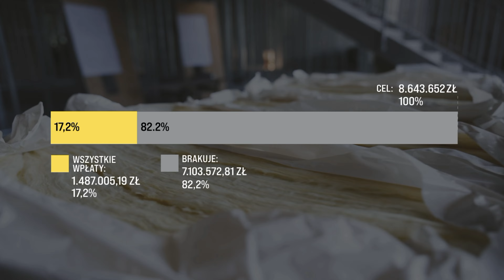Po co wełna na budowie? | BudujeMY Historię | #6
Wydawać by się mogło, że przecież chwilę temu zgromadziliśmy się w jeszcze pustej hali budynku przy ul. Zawodzie 24, by dedykować to miejsce Bogu, a już teraz, po 4 tygodniach wytężonego działania, nowe Centrum Chrześcijańskie Nations On Fire naprawdę nabiera kształtu!

W tym tygodniu przyjęliśmy pełen tir wełny mineralnej, która już teraz jest upchana w świeżo wzniesionych ścianach budynku! Po co wełna?
Wszystko zostało wyjaśnione w ostatnim raporcie wideo!

To niezwykłe widzieć, jak hojne serca i wkład każdego z dawców, którzy łożą na to dzieło swoje finanse, sprawia, że z Bożą pomocą, RAZEM przesuwamy granicę tego, co na pierwszy rzut oka mogło wydawać się niemożliwe.

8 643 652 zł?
Tak — to szalona suma, ale nie ma góry, która nie przesunie się, gdy zetknie się z substancją wiary! Mamy wielkiego Boga!

Dziękuję każdemu, kto dokłada swoich starań po to, by w Polsce mogło powstać Centrum Chrześcijańskie, w którego murach zostaną napisane historie setek, a nawet tysięcy ludzi, którzy poznają tutaj swojego Zbawiciela, zostaną wyposażeni do służby i na nowo zapłoną ogniem Ducha Świętego. To przywilej budować to razem!

Jeżeli Ty również chciałaś rozszerzać z nami Królestwo Boże w Polsce i Europie, zostań tego częścią przez swój wkład finansowy i modlitewny:

Projekty i spotkania służby Nations On Fire możliwe są dzięki Bożej przychylności, a także Twoim modlitwom i wsparciu. Dziękujemy Ci za to, że razem z nami chcesz widzieć narody płonące pasją dla Boga!

It seems like just moments ago we gathered in the empty hall at Zawodzie 24 to dedicate this place to God. Now, after just 4 weeks of intense work, the new Nations On Fire Christian Center is truly taking shape!

This week, we received a full truckload of mineral wool, which is now packed into the freshly erected walls of the building! Why mineral wool?
Everything is explained in the latest video report!

It’s incredible to see how the generous hearts and contributions of each donor are making what once seemed impossible a reality. With God's help, we are pushing the boundaries together.

8,643,652 PLN? Yes — it’s a huge amount, but no mountain can withstand the substance of faith! We serve a mighty God!

Thank you to everyone who is working hard to make this Christian Center a reality in Poland. Within its walls, the stories of hundreds, even thousands, of people will be written as they come to know their Savior, are equipped for ministry, and are reignited with the fire of the Holy Spirit. It’s a privilege to build this together!

If you too want to help expand God’s Kingdom in Poland and Europe, join us through your financial and prayer support:
Nations On Fire projects and meetings are possible by God's favor as well as by your prayers and support. Thank you for that you want to see nations burning with passion for God!

Your support matters! We encourage you to sow your finances into this work